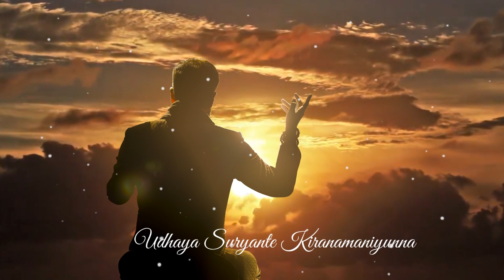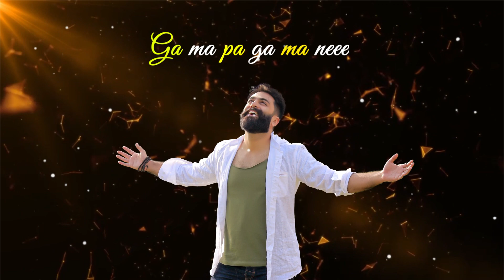Kanive Lyrical Song | Govind Padmasoorya | Sudeep Palanad | Aravind Venugopal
Singer : Govind Padmasoorya
Lyrics : Rasheed Parakkal
Lyrical video making &Thumbnail graphics: Mahesh

Video Credit :
Directed by : Aravind Venugopal
Cinematography : Kishore Mani
Editor : Zian Sreekanth
Helicam : Vishnu
Make up and Hair styling : Nomarks Shibaz
Costume : Fareed Infiniti
Assistant Director : Vinod Antony
VFX : IAMS VFX, Artist Suraj Gopalakrishnan
Art : Bharath
Colour Grading : Vysakh (Ink and Water)
Poster Design : Mahesh Konzepto
Shooting Floor : Royal Vision
Location and Coordination : Vakeel Bro
Editing Studio: Zianz EditLab

Nirmana Vlogs :
Editing: Mubashir Zaam
Camera : Sooraj Appuz
Noufal, Renuka